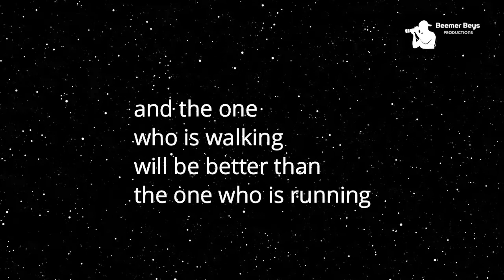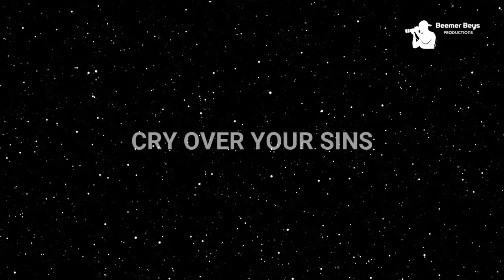Trials and Tribulations - Coronavirus - What should we do?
Short, but deep meanings of what we should do at times like this...